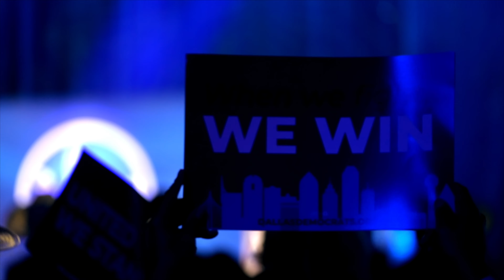Johnson Jordan Dinner 2024 Recap